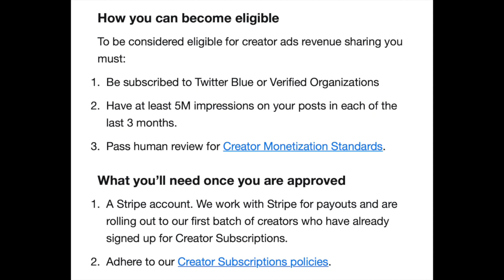Twitter Rolls Out Revenue Sharing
Originally aired 16 JUL 2023